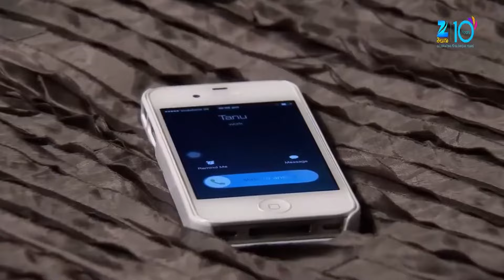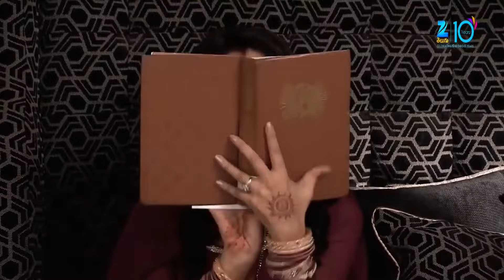Tanu's master plan against Pragya | Kumkum Bhagya | Telugu Serial | Zee Telugu Classics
Kumkum Bhagya - Telugu Serial | Zee Telugu Classics
The story of Pragya's relationship with affluent rock singer Abhishek "Abhi" Mehra is told in Kumkum Bhagya. Abhi's grandmother thought she was the perfect person for him, but Tanu is Abhi's lover.Abhi told her future bride-to-be about his relationship with Tanu in order to ease the situation. Additionally, he informed Tanu that he would later dissolve his union with Pragya in order to pursue their relationship. After getting married, Abhi and Pragya incorrectly believed that Purab was Pragya's boyfriend. They were unaware that Bulbul and Purab were romantically involved. Bulbul has a lot of fans, but Alia is in love with Purab, which complicates matters. Pragya and Bulbul's life are made more difficult by Alia, Mitali, and Tanu. The narrative of Kumkum Bhagya contains numerous entertaining twists.